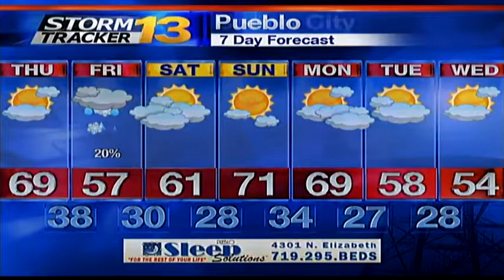Abby's Wednesday Afternoon Forecast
Overnight lows will drop to the 20s and 30s for most across southern Colorado under partly cloudy to mostly clear skies. We'll add in some breezy winds and clouds for your Thursday -- with temperatures dropping a bit.